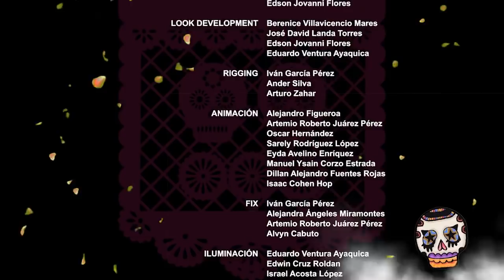EsMeade presencia la quinta aparición de la calaca de Fox.